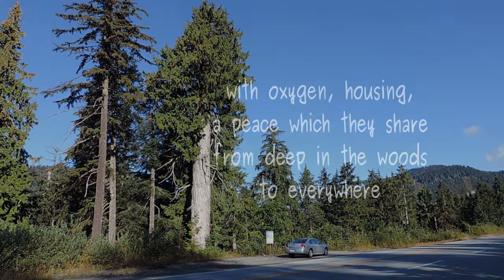I Love Trees